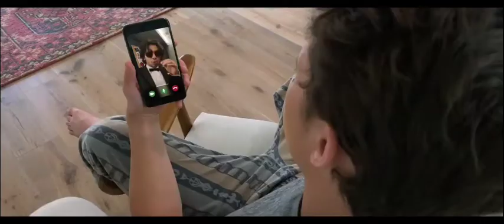Cobra Kai Cast Carrying Season 4 Teaser🔥